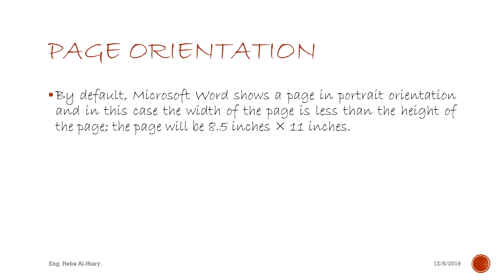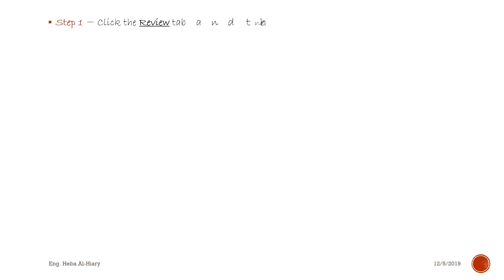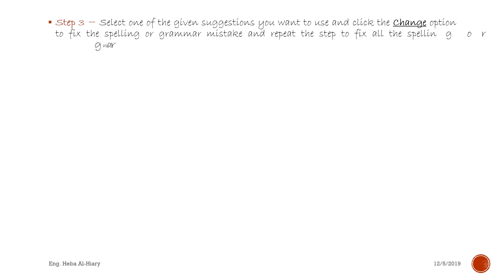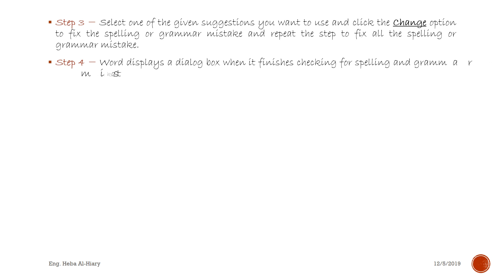BAU-FCS Course- Video 15: Page Orientation and Check Spell in Word 2010-Eng. Heba Al-Hiary